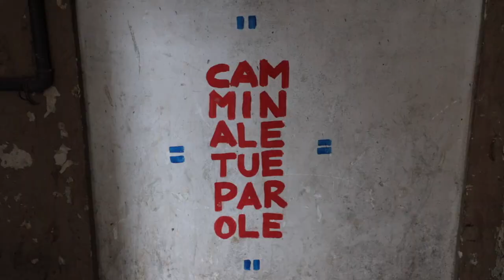Homes4All è in raccolta fondi su LITA.co!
Homes4All è la startup innovativa e Società Benefit nata per rispondere all'emergenza abitativa. Un'opportunità di investimento nel settore immobiliare sostenibile e a forte impatto positivo. Scopri la campagna di equity crowdfunding su LITA Italia

Homes4All è un'iniziativa e un'opportunità di investimento in ambito real estate e a impatto sociale positivo.
In Italia l'emergenza abitativa sta diventando un problema crescente. Le città fanno fatica a fronteggiare questa emergenza. Homes4all è un'iniziativa di housing sociale che promuove la rigenerazione urbana attraverso l'intervento di investitori privati.

Partecipa anche tu all'avventura imprenditoriale di Homes4All!

LITA è una piattaforma di equity crowdfunding per gli investimenti sostenibili, promuoviamo progetti a impatto sociale e ambientale positivo perché possano raccogliere i fondi necessari per crescere e produrre valore.
I progetti sostenibili, sui quali si può investire su LITA Italia, sono startup e PMI innovative. La normativa italiana prevede dei benefici fiscali per coloro che supportano queste tipologie di imprese.